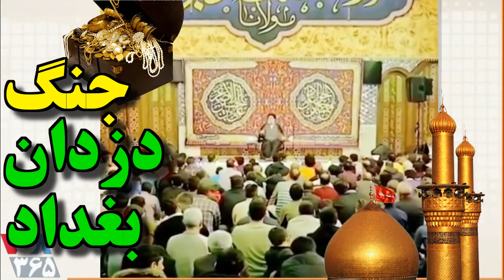امام هشتم « ۲۵ میلیون مثقال طلا ... از خمس و ذکات داشته » ! ـ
خب ایشان یک فرقه از خمس و ذکاتی که بهش میداند به ۲۵ میلیون مثفال طلا میرسیده که یک دزد گردن کلفت دیگری ازش گرفته بوده و بهش نمیداده ... که ببینیم به پول امروز چقدر میشود
یک مثقال برابر با ۴٫۲۵ گرم است ـ ۲۵ میلیون مثقال را به گرم تبدیل کنیم یعنی ۲۵ میلیون ضربدر ۴٫۲۵ گرم بکنیم میشود ۱۰۶۲۵۰۰۰۰ گرم که برابر است با ۱۰۶۲۵۰ کیلوگرم ! ـ تنها یک فرقه از دارایی امام هشتم شیعیان ، بیش از ۱۰۶ هزار کیلوگرم بوده که براستی شکوفایی رونق این بازار « بهشت فروشی » را از روزگار کهن تا به اینک را نشان میدهد و خب کسی با این همه دارایی و مقام و جایگاه از چه خانه و زندگی و حرمسرا و غلامان و کنیزان و ... برخوردار بوده است و امروز حتی گور وی (کسی نمیداند گور او کجا بوده) را با سیم و زر آزیین میکنند و باز همان پولهای « خمس و ذکات » برقرار است چیزی هم از آن همه دارایی های باد آورده ... گفته و شنیده نمی شود
Gold Prices Per Gram (11, June 2022) $59.45
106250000 Gram x $59.45 = $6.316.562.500